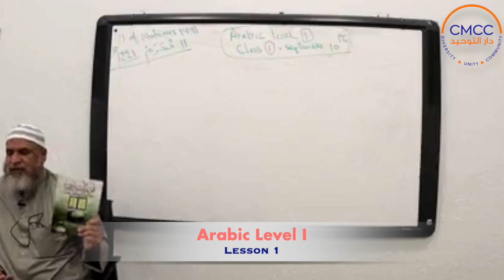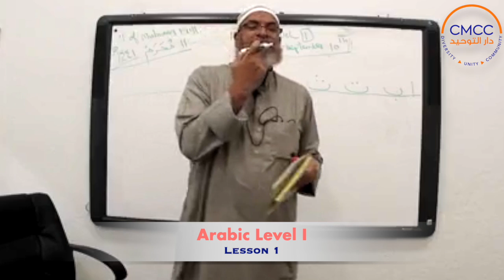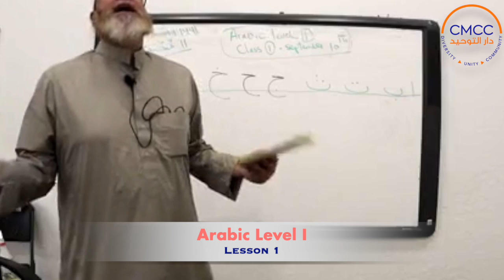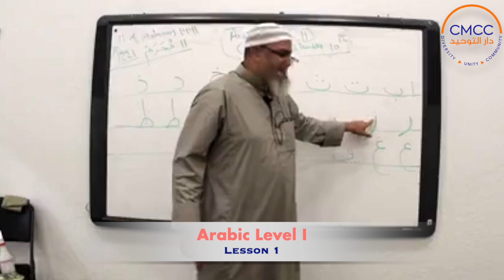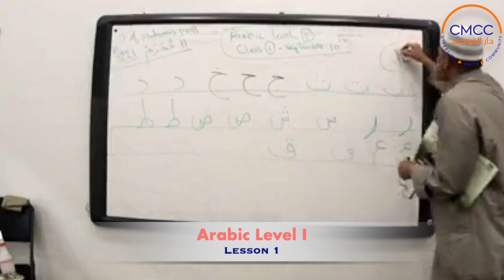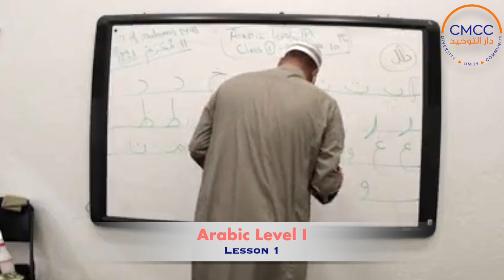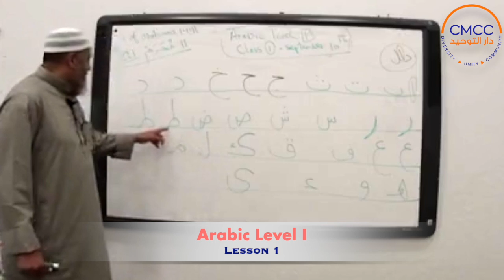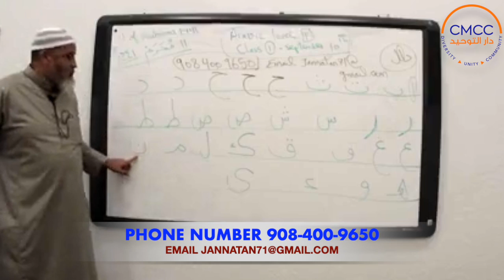Arabic Level I : Lesson 1 || Introduction.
Lesson One covered: Arabic Alphabets